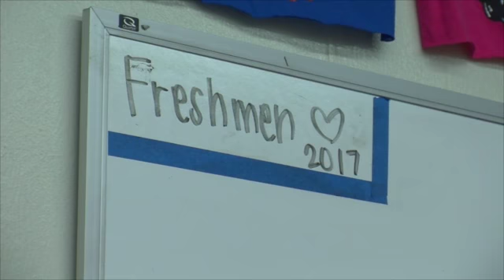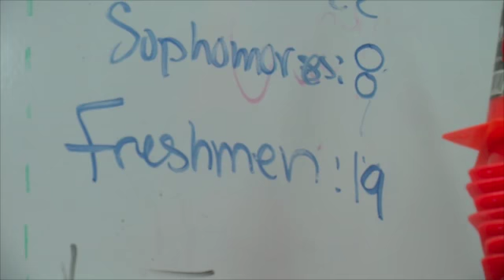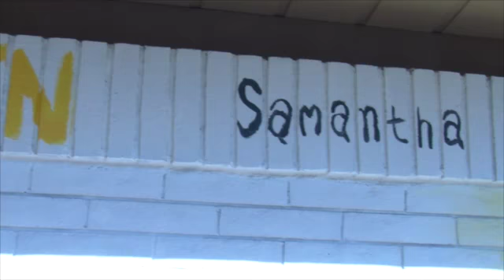ASB Response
This video is about ASB Response